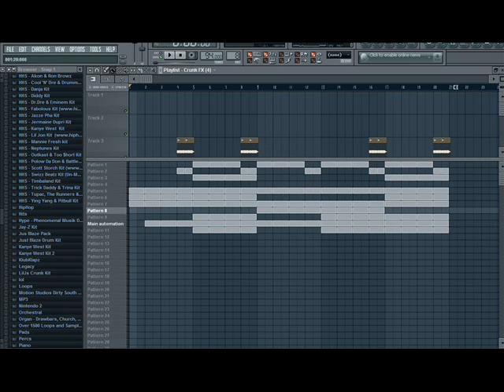The Play Productions - New Beat OCT09 [Snippet/Incomplete Version]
New Beat, like a dirty or crunk Style... check it out!!